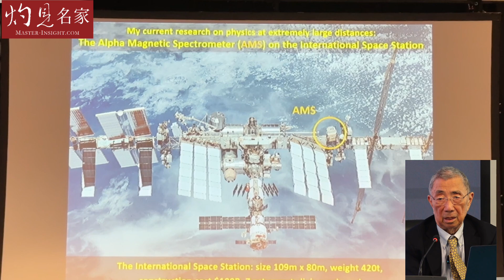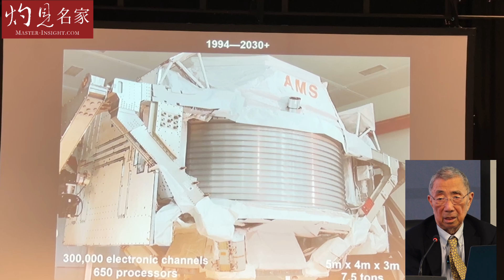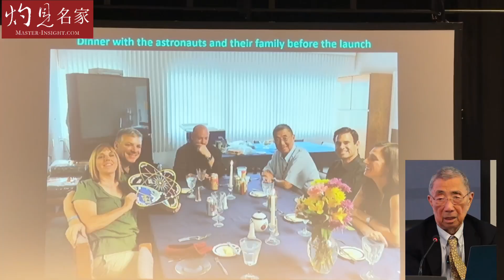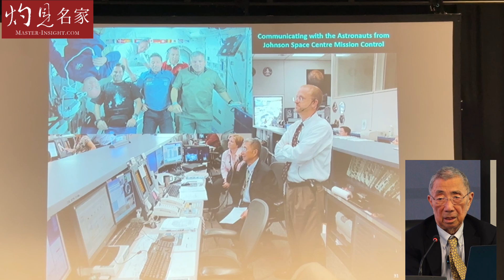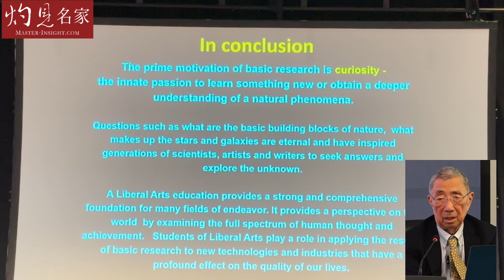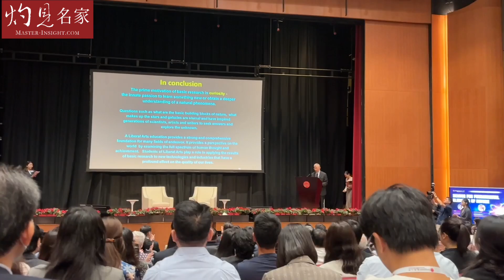【字幕】諾獎得主丁肇中教授：科學上是多數服從少數嗎？ 文科教育為何太重要？ 管理頂尖團隊幾十載 如何做出有利決策？ 《大師訪談錄》（2024-05-31）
對話中一睹大師風采！

為何在物理學中多數人的意見毫無意義？一個容納了多國背景、多元文化的頂尖科研團隊，如何進行管理呢？ AMS，一個人類投入超1000億美元的儀器，作為阿爾法磁譜儀（AMS）計劃的核心，丁教授是如何做決策的呢？文科到底值不值得學習？「科學上的事兒不可以投票決定」、「少數服從原則在這裏毫無意義！」一起聽聽丁肇中教授的分享。

00:00 摘要
01:04 AMS物理實驗
07:20 演講結束語
08:30 問答環節：如何管理多元背景團隊
11:28 如何做決策